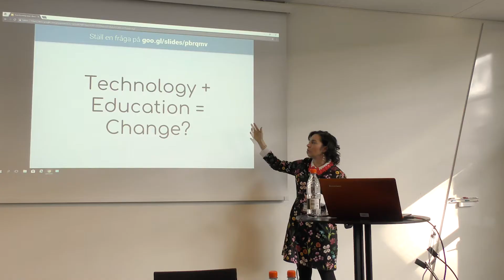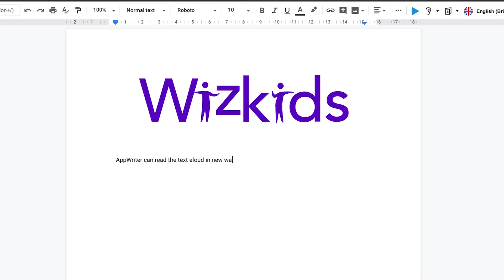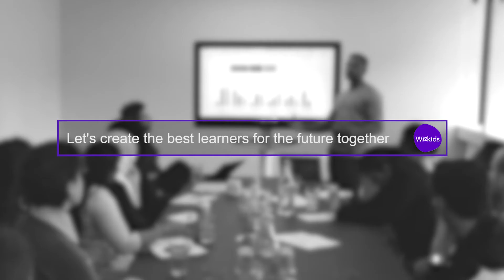The Year of Wizkids 2019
What has happened since last year?

Education has been made possible to more than 1,000,000+ users in Denmark, Sweden, Norway and the United Kingdom.

More schools are getting started with G Suite for Education, Chromebooks and Literacy technology - and we are proud to be collaborating with:

✅ Helsingborg Komvux
✅Tring School (a Google Reference School)
✅ Hamar Municipality
✅ Copenhagen Municipality

At Wizkids we believe that everyone has the right to knowledge. That’s why we constantly strive to make edtech solutions that are accessible and user-friendly for everyone.

Let's create the best learners for the future together!